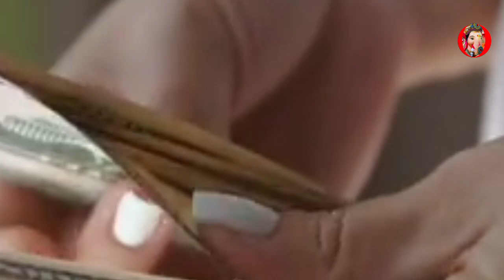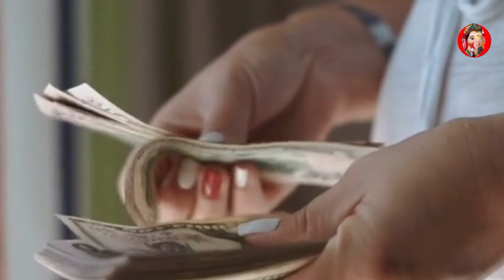रुका हुवा अटका हुवा रूपये पैसा धन तुरंत मिलेगा सिर्फ एक उपाय |Rupaye paisa vapas milene ke upay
Topic Cover:
Rupaye paisa vapas milne ke upay,
Atka huwa rupaye paisa milna upay,
Fact ,